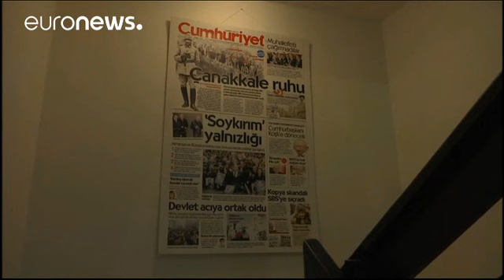15 jailed in Cumhuriyet trial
15 journalists and managers at the Turkish opposition newspaper Cumhuriyet have been given prison sentences in a trial which has drawn criticism about press freedom.…